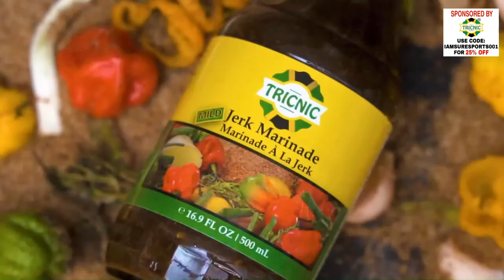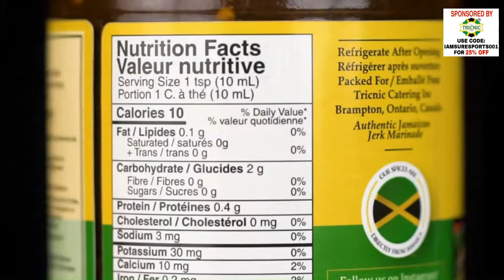Part 2: Kenneth "BOB" Campbell Concludes His Fascinating Story On His Role In Jamaica's Football.